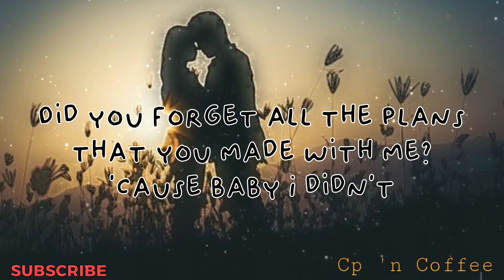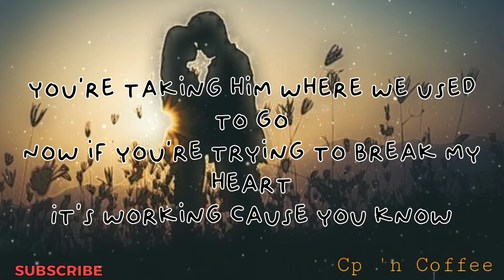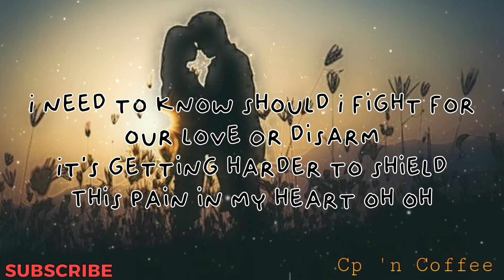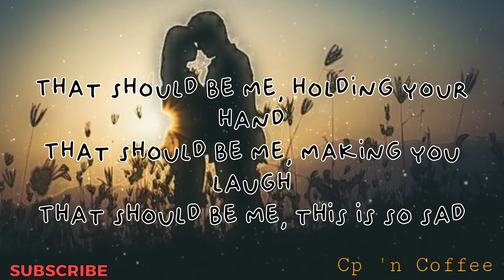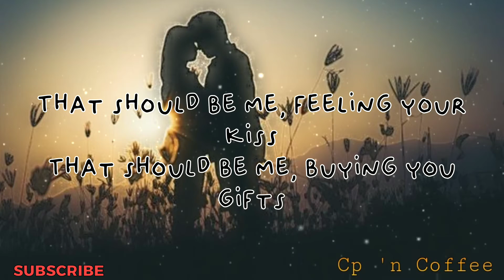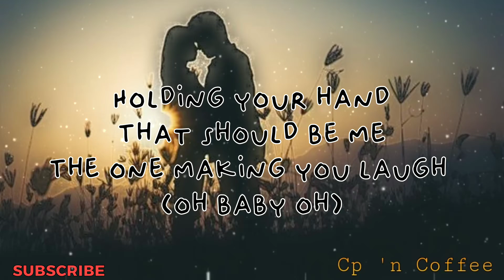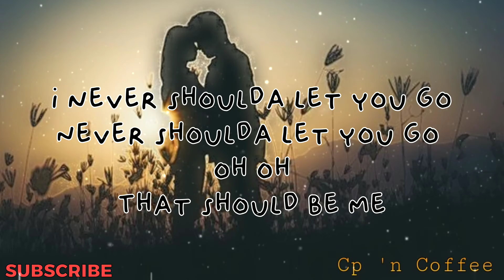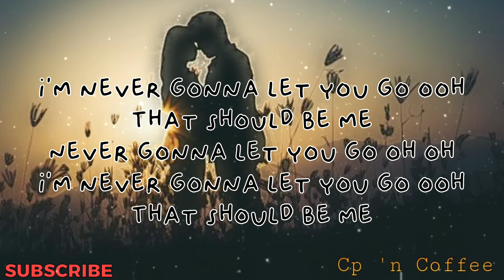Justin Bieber- That Should Be Me(Lyrics)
I do not own everything you see. All credits definitely goes to the right owner.

Justin Bieber- That Should Be Me

Enjoy Listening!